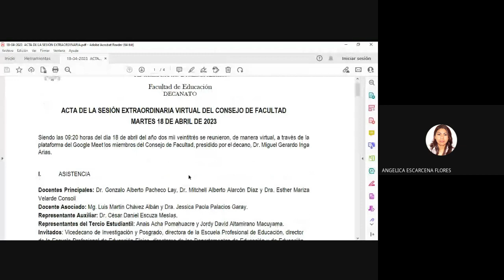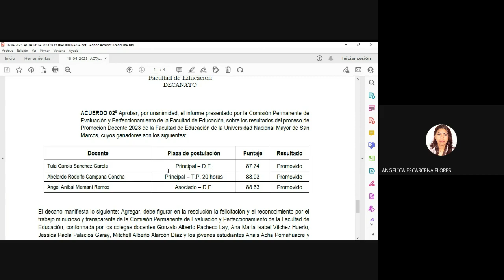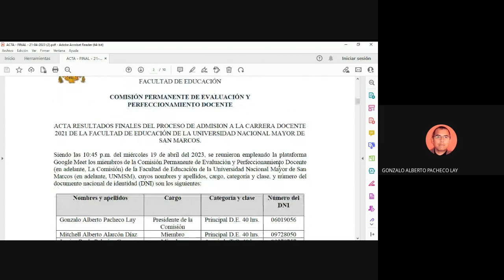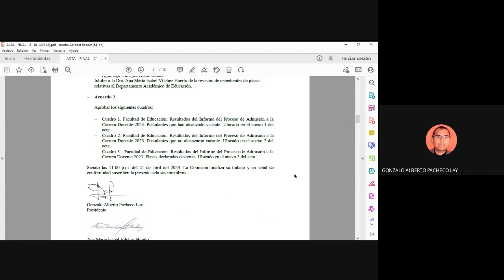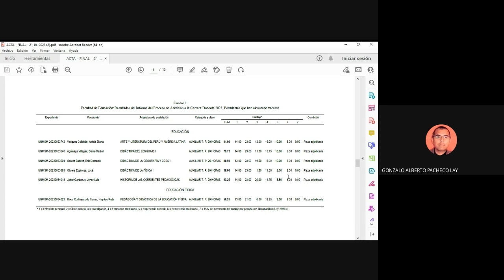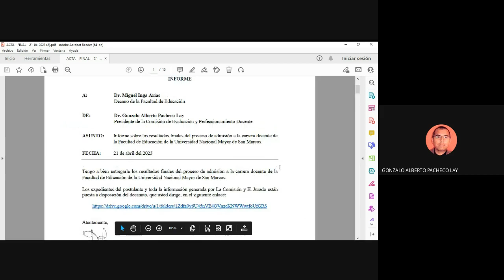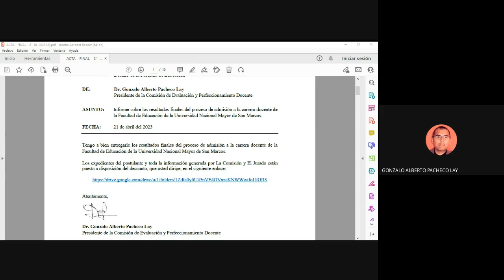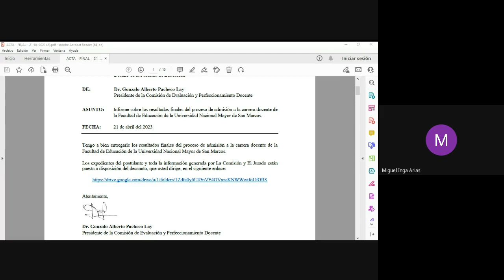24-04-2023 Sesión extraordinaria virtual de Consejo de Facultad